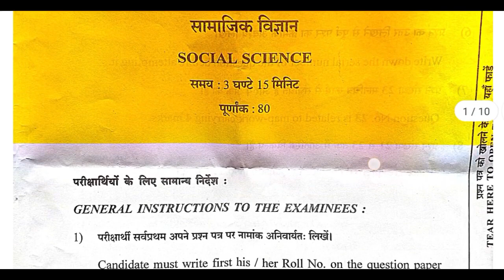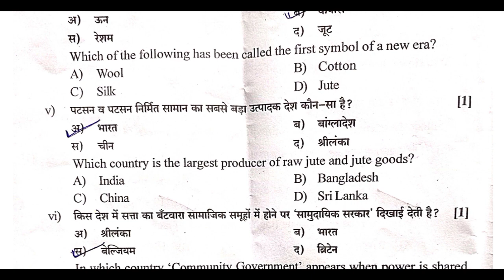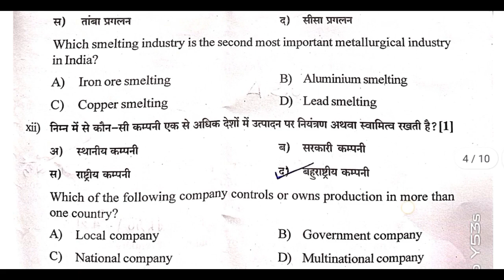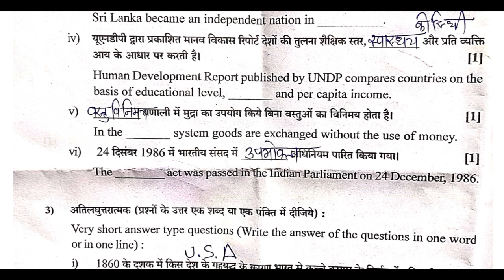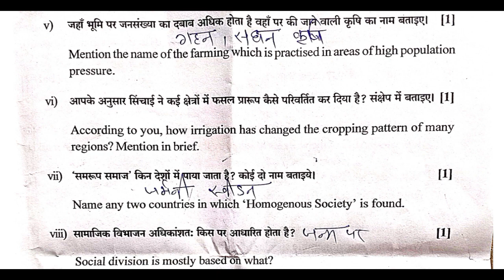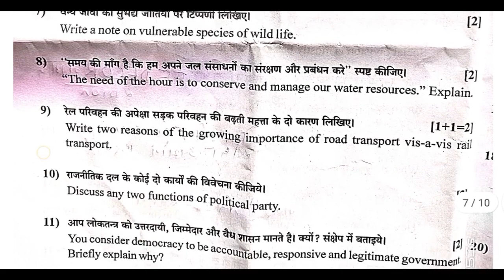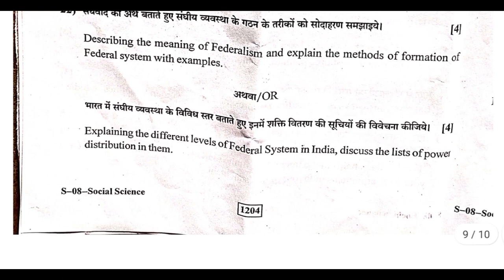25 मार्च सामाजिक विज्ञान पेपर सम्पूर्ण हल ।। Rbse class 10th social science paper 25 march 2023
25 मार्च सामाजिक विज्ञान पेपर सम्पूर्ण हल ।। Rbse class 10th social science paper 25 march 2023